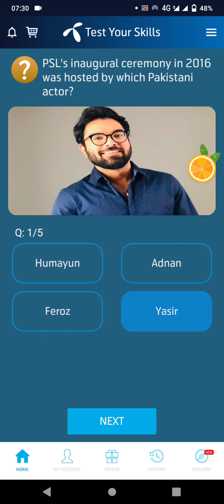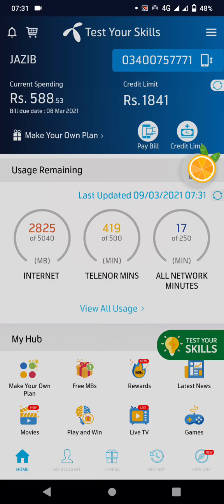09 Mar 2021 my telenor questions app | cricket general knowledge | gk psl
Title:-  09 March 2021 | My Telenor TODAY Question | Telenor Questions Today | Test Your Skills |Free net
Also covers:
09 March 2021 my telenor
09 March 2021 my Telenor answers
my telenor app today 09 March questions and answers
09 March 2021 telenor answers
09 March answer
09 March answers
09 March my telenor
09 March my telenor answers
09 March my telenor app
09 March my telenor app questions
09 March my telenor question
09 March my telenor questions
09 March question
09 March question answer
my telenor 09 March
my telenor app 09 March
My Telenor
my telenor today questions 09 March
question answer
telenor 09 March 2021
telenor answer
telenor app
telenor question
telenor questions
telenor questions 09 March 2021
telenor questions today 09 March
telenor questions today 09 March 2021
telenor quiz
telenor skill
telenor skills
telenor today
test your skills 09 March